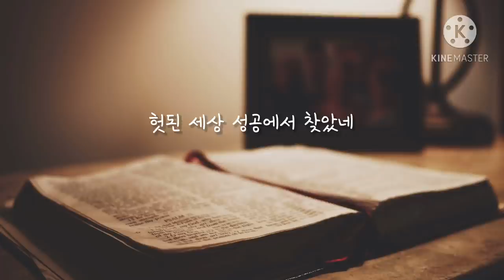「말씀이신 하나님을」 *composed by 달밤찬양🌙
🎼 말씀이신 하나님을
_ 이대우 작사, 달밤찬양 곡

✒ 욥기 42장 5, 6절
내가 주께 대하여 귀로 듣기만 하였사오나
이제는 눈으로 주를 뵈옵나이다
그러므로 내가 스스로 거두어들이고
티끌과 재 가운데에서 회개하나이다  아멘.

멀리 돌아 다른 데서 찾았네
헛된 세상 성공에서 찾았네

그러나 이제는
말씀이신 주 나의 하나님을
눈앞에서 뵙고 끝없는 그 사랑
그의 사랑 아네

어제나 오늘이나
말씀으로 눈앞에 계시는
하나님을 뵙고 십자가 그 사랑
그의 사랑 품네
그 사랑

편집기   KineMaster
썸네일   무아 ⬇️
사진   Aaron Burden on Unsplash
폰트   산돌미생체
녹음   GarageBand (아이패드 에어4)
🎤   SHURE BETA87A